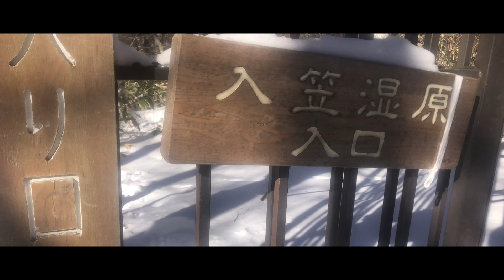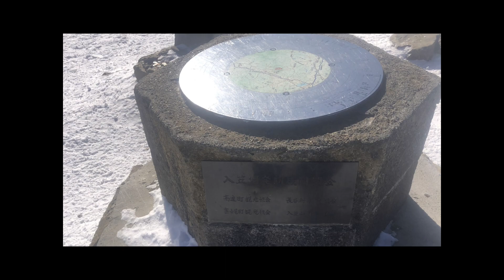1月の入笠山、富士見パノラマリゾート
2022年1月2日